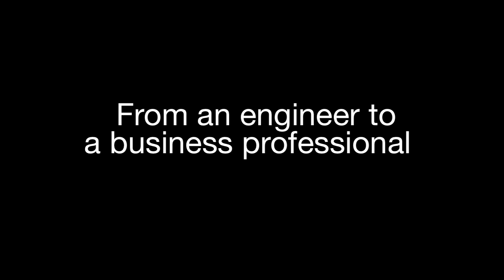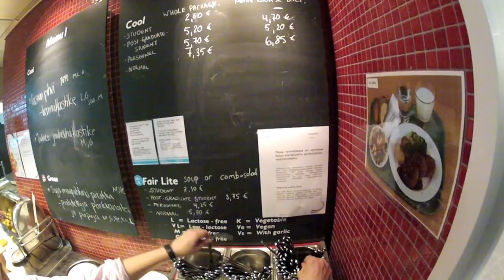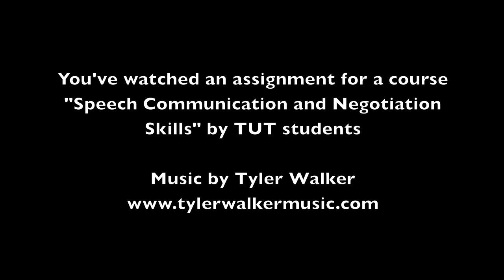Study MSc in Industrial Engineering and Management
Are you interested in business studies? If you have a technical B.Sc. and you are interested in business and management, then M.Sc. in Industrial Engineering and Management is the right choice for you!

Join our tour at TUT! Come and see what it is like to study Industrial Engineering and Management at Tampere University of Technology in Finland.

The video is made by our own students and students in Speech Communication course.